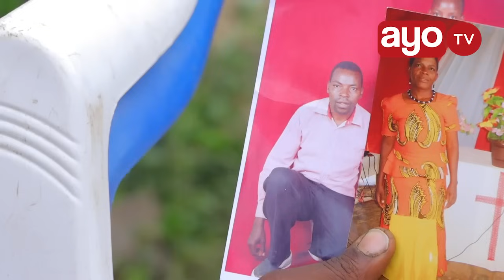LEMA WA ARUSHA ADAIWA KUMUUA MKE ILI AOE MKE WA PILI "ALITUMIA RUNGU"